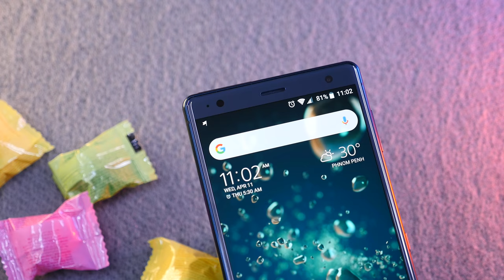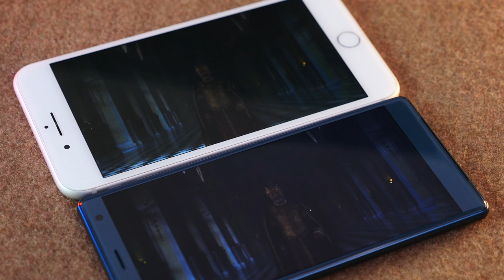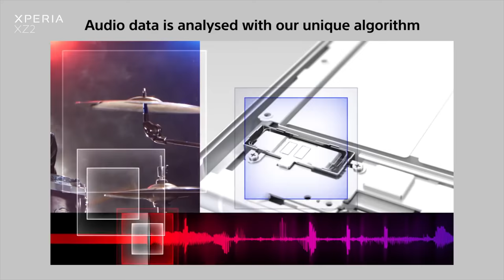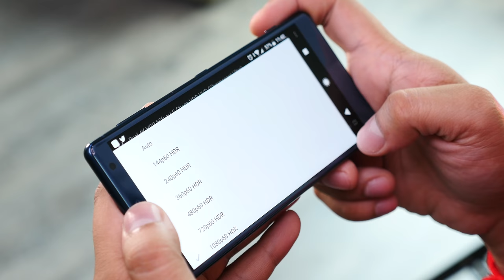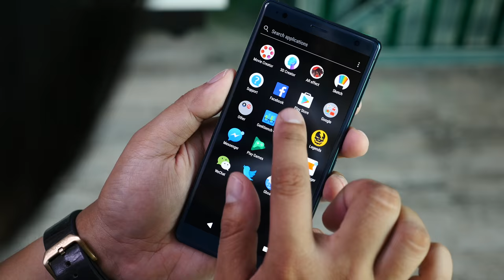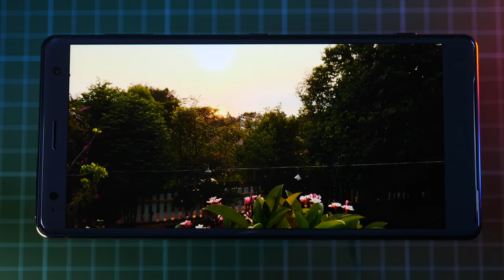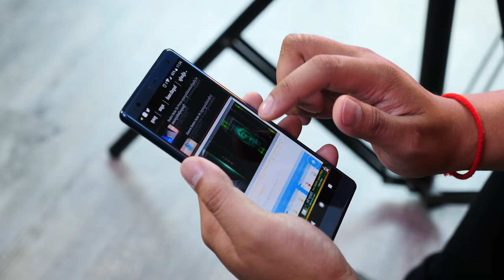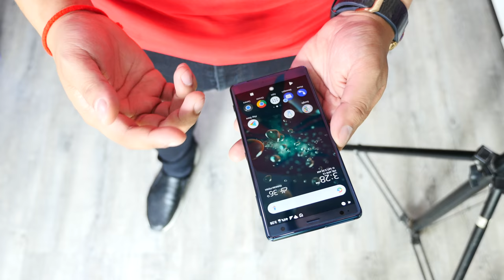Sony XPERIA XZ2 Review